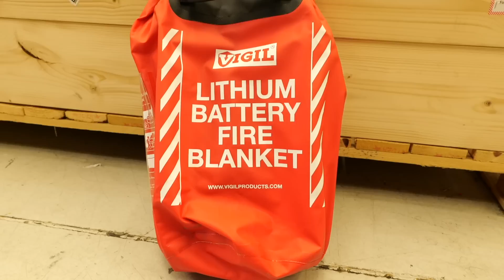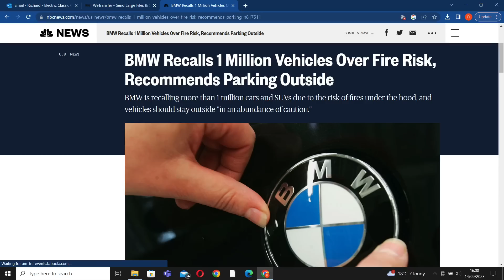Electric Car Fires - Facts and Figures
It's time to talk about electric car fires. How likely is an EV to catch fire and what are the consequences when they do. In this episode we look at a recent study published in Sweden that looks at vehicle fires, including EVs. More info on that below:

We also look at what strategies firefighters are using to control EV fires. As the way in which an EV fire is managed is often different compared to an ICE car fire. One common way in which to supress an EV fire is using a fire blanket/cloak:

Other technologies which are now being used to extinguish a battery fire in an EV are those that pierce the battery pack in order to cool the modules down with water from within:

In the very unlikely scenario that a car catches fire, the strategies used by fire departments is changing, according to whether it's an EV battery fire or an ICE vehicle fire (i.e. petrol/diesel).

Below is another good video about the facts and stats of EV fires in Australia, sourced from a very good website with lots of other useful information about EV fires

an organisation dedicated to improving fire safety on ro-ro ships.

And here’s a summary sheet from Lashfire for those that don’t like a longer read.